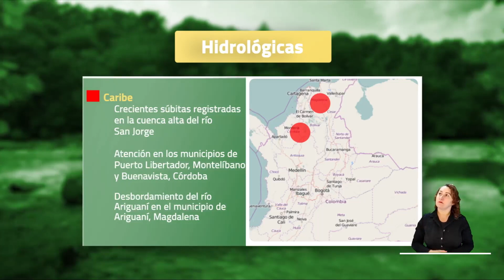Pronóstico del tiempo - Noche miércoles 21 y madrugada jueves 22 de septiembre 2022